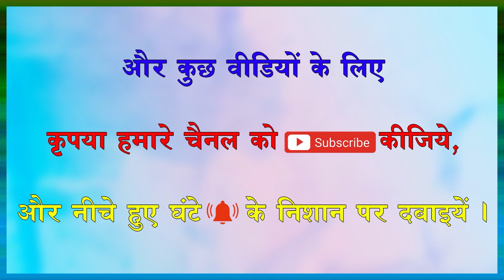NO COITUS, BUT CHANCES OF......Secrets of Romance (486) by Dr Samaram in Dr Samaram Hindi Channel.